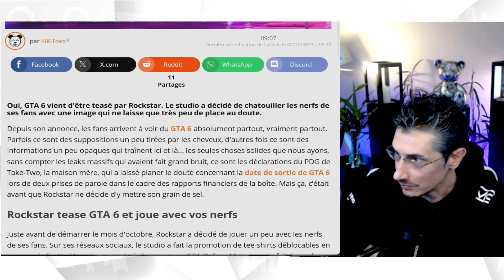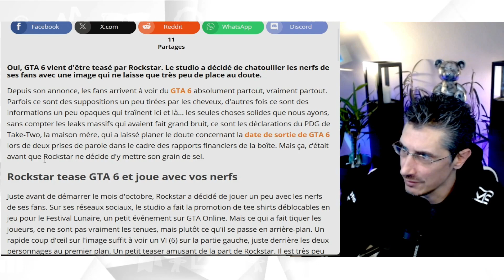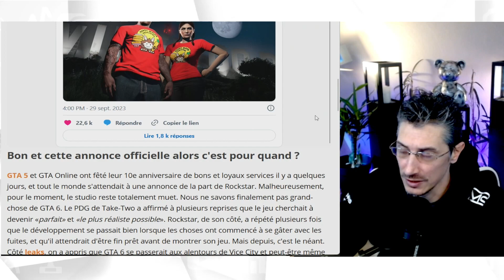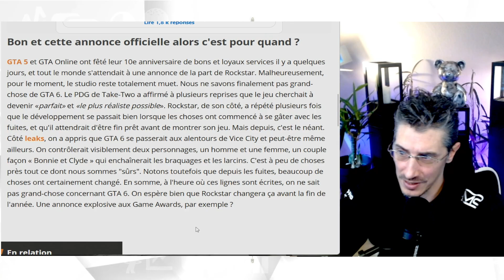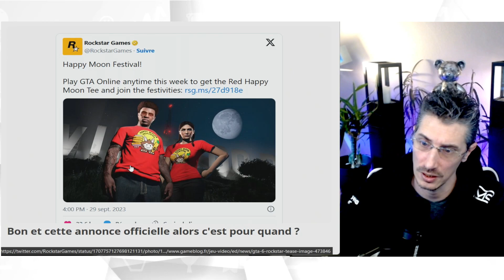ROCKSTAR GAMES TEASE GTA 6 ?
N'hésitez pas à passer par ce lien pour acheter vos jeux !